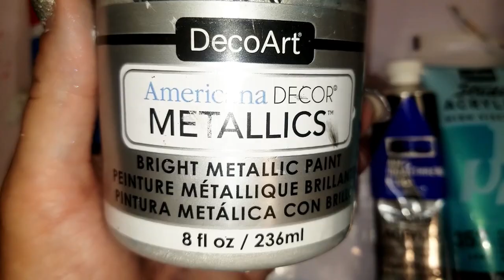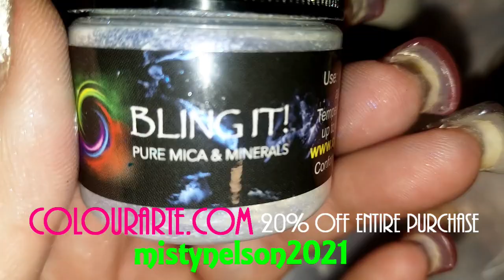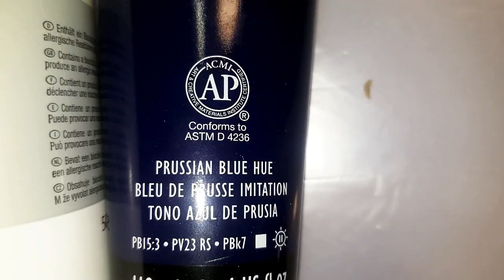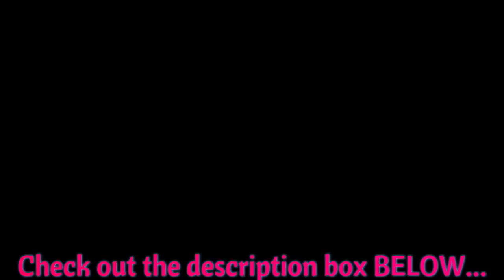#105- All BLUES Dutch Pour with Amazing pigments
Hello my amazing Paint pouring friends & artists!!😍😍😍
Thanks so much for taking your time to watch!  You can do it, Just takes practice!!

I am just here to create, learn, have fun and Enjoy everyone and learn as we go.

If you feel the need to be negative please don't post, it will not be tolerated and will be deleted.
We all want a positive experience and are here to create, have fun, and learning as we go.

AMAZON LINK TO PURCHASE ITEMS IN THIS VIDEO

           💥💘💝💯*** AMAZING BLING ***💖💘💥💥💯
ColourArte- Primary Elements PIGMENTS & Prism Pour:

Colourarte colors used in this video-
-Blue Sparkle, (bling It)

Arteza Paints💖💖

 Mini Blow Dryer:

Worlds Smallest Leaf Blower:

Floetrol Strainer Cap:

Sand paper wheels:

Dutch Pour Recipe:
2 oz Floetrol
1oz Paint
1/2 oz Water
For all colors and base color..

       💕💕 **BEST EPOXY RESIN EVER**💕💕
Epoxy Resin:   Counter Culter DIY
$5 off a $40 order--  MistyNelson2021    --

TIP JAR: 💘Please don't feel obligated by any means, but if you would like to donate a tip to my channel or buy me a coffee,  it means the world to me. The link is below...

If I can help in any way or answer any questions, please feel free to leave messages below, I will get back to you ASAP I make sure you are all a priority!!
 love you all Happy Painting.

If you wanna learn this technique from the master go to-
sheleeart15PFC